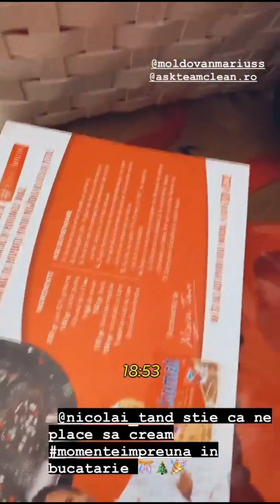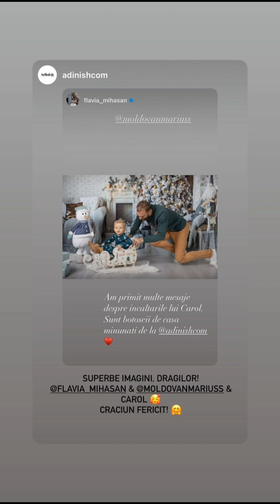Flavia Mihasan - 22-24.12.2020\Borțoasă\Căsuţa din Poveşti\Brad.Cadouri.\Bucătărie,biscuiţi,sarmale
•• 22 - 24 decembrie, 2020. Rămasă borțoasă a doua oară (14 august). \ Gravidă în 18-19 săptămâni, făţarnica MILF F-labia îşi arată ostentativ şi cu mândrie burdihanul, după ce l-a ţinut ascuns timp de 3 luni şi jumătate. \ Amintiri: Căsuţa din Poveşti, Newborn Fine Art Portraiture (6 decembrie). \ În living, lângă brad. Cadouri. \ În bucătărie, cu chelul Caroliţă, preparând biscuiţi. \ În living, chelul e captivat de tv şi de Brenciu. \ În bucătărie: nătăfleţul Mariusmică, asistat de toanta borţoasă, găteşte sarmale. \ Şedinţă foto pentru Crăciun.
11 ianuarie, 2023.